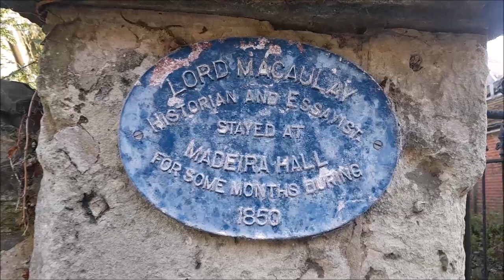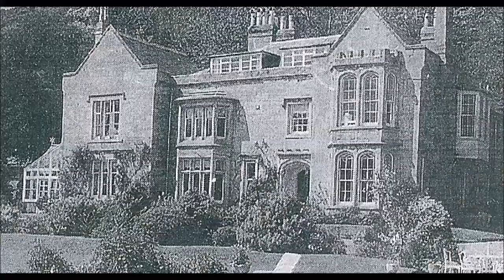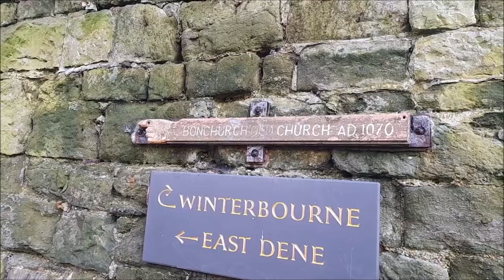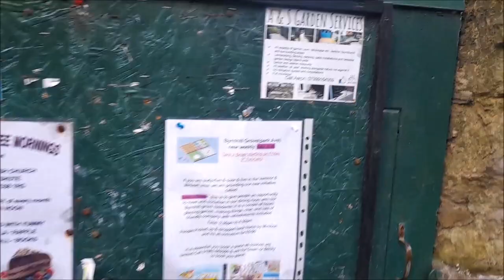УДИВИТЕЛЬНАЯ ИСТОРИЯ. @УСАДЬБЫ АРИСТОКРАТОВ.